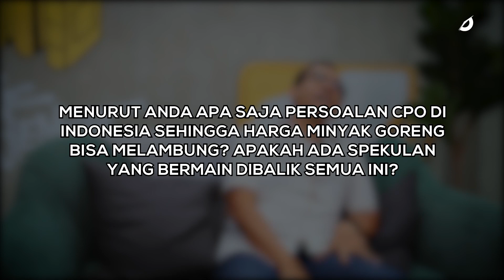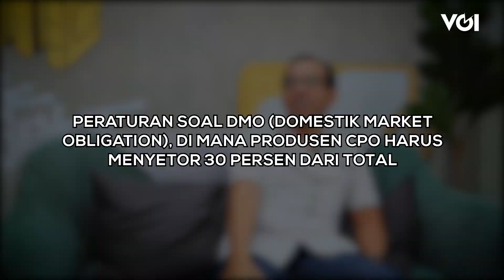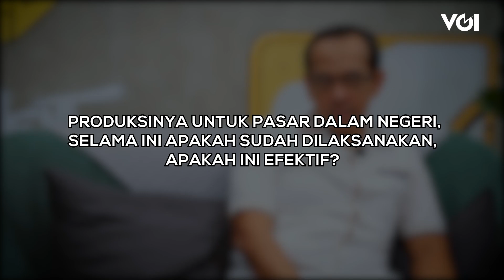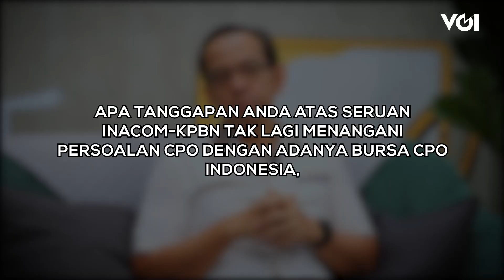Eksklusif, Dirut Inacom KPBN Rahmanto Amin Jatmiko Bicara Peluang Jadi Bursa CPO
Meski terlambat dari negeri jiran Malaysia, akhirnya Indonesia punya juga Bursa CPO. Untuk membangun Bursa CPO yang kredibel kata Dirut Inacom KPBN Rahmanto Amin Jatmiko perlu sinergi dan kolaborasi semua pihak yang terkait dengan tata niaga CPO, mulai dari pemerintah, BUMN, produsen dan sebagainya. Saat ditanya bagaimana peluang KPBN yang selama ini menjadi tempat lelang komoditas termasuk CPO, menurut Rahmanto semua ia serahkan kepada pemegang saham KPBN. Namun yang paling prospektif dengan posisi KPBN saat ini adalah menjadi pasar lelang komoditas nasional yang tidak hanya menjual komoditas yang selama ini ada; CPO, karet, teh dan gula, namun juga komoitas lain yang diproduksi di Indonesia. Dan peluang itu sangat terbuka.